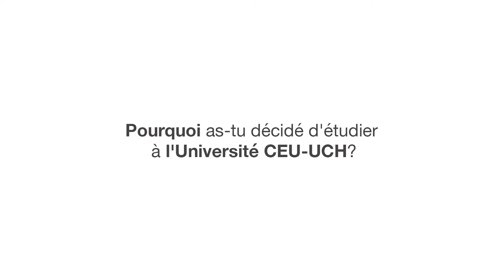Laura, étudiante en Médecine Vétérinaire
Dans cette vidéos nous vous invitons à connaître l'histoire de Laura et à savoir les raisons pour lesquelles elle a choisi d'étudier Médecine Vétérinaire au CEU Valencia.